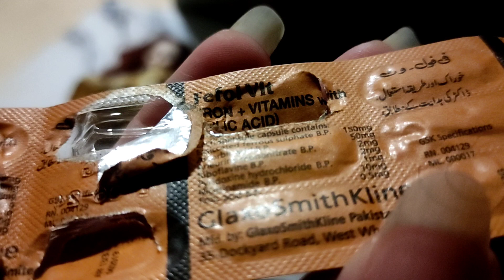automatic washing machine full honest review || should we buy it or no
Assalaam o Alaikum everyone welcome to my channel today I'm going to share a full review on automatic washing machine. should we buy one or not, and which machine should we buy, is it work properly or not.